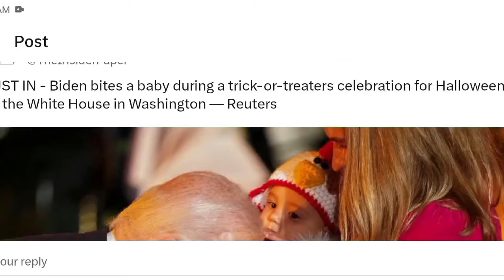What is really going on in POTUS Halloween party